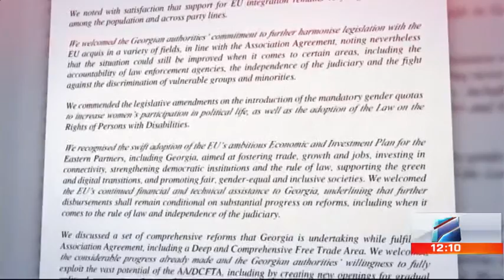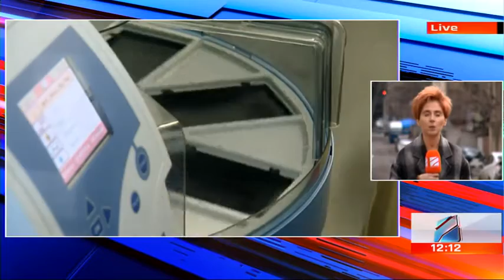კურიერი 12 საათზე 2022.02.16